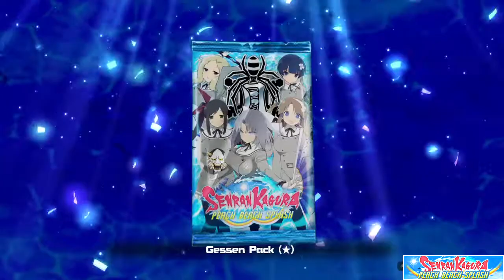Senran Kagura PEACH BEACH SPLASH Part 1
Instagram.com/@de_jones19928682
Twitter.com/@davidjo37595201